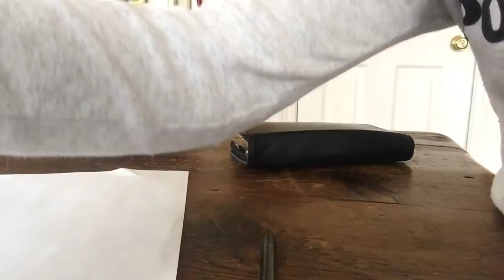Charlie Charlie at 3pm